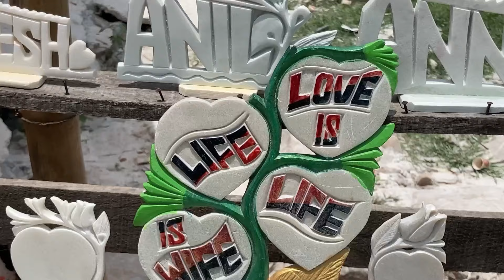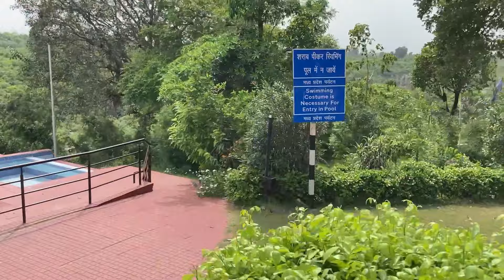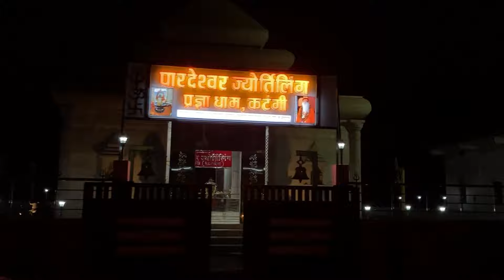My First Vlog ||Dhuandhar Waterfall🌊|Damoh To Jabalpur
Hello Everyone Im  Rahul Pyasi..And This Is My First Vlog..Of Travel…Please Support And Watch My Content…

Music Credit❤️

Musician: @iksonmusic

Musician: ASHUTOSH

Please Like👍Subscibe And Share My Channel❤️